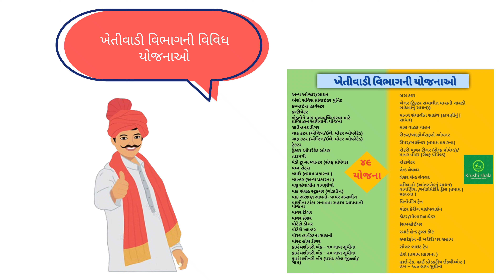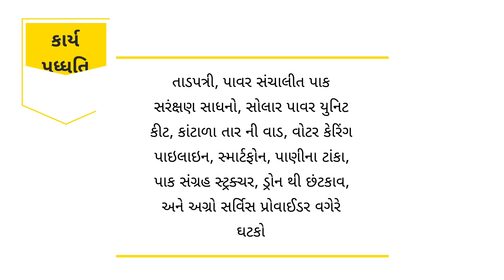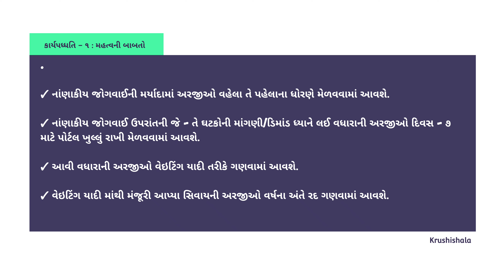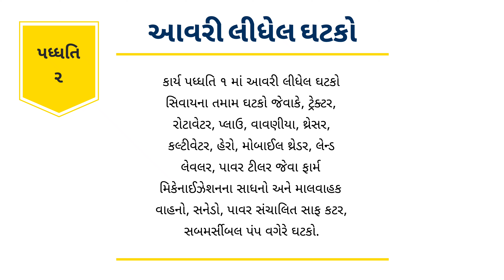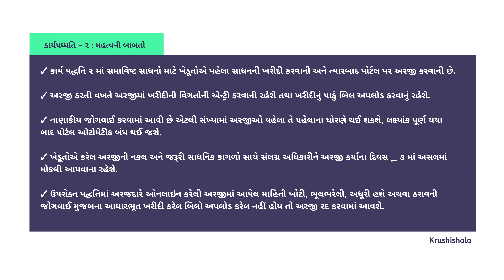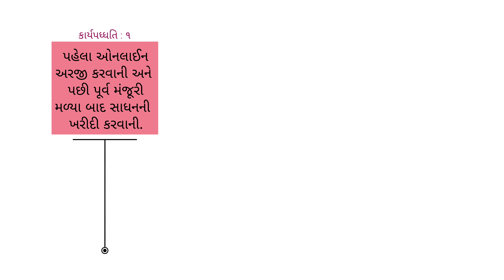આઈ ખેડૂત પોર્ટલ નવા ફેરફાર || નવો નિયમ ll iKhedut Portal 2024 || iKhedut New Update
ખેડુત મિત્રો નમસ્કાર,
આપ સૌ આઈ ખેડૂત પોર્ટલ પર વિવિધ યોજનાઓ માં સબસીડી મેળવવા માટે અરજી કરવાની રાહ જોઈ રહ્યા હશો, આઈ ખેડૂત પોર્ટલ પર અરજી કરવાની કાર્ય પધ્ધતિ ફેરફાર કરવામાં આવેલ છે, ખેતીવાડી વિભાગની વિવિધ યોજનાઓમાં સહાય મેળવવા માટે આ ફેરફાર વિશે જાણકારી મેળવવી ખૂબ જરૂરી છે, આ જાણકારી આપ સૌ સુધી પહોચાડનો પ્રયાસ આ વીડિયોમાં માધ્યમથી કરેલ છે, આશા રાખીએ કે આ વિડિયો આપને ઉપયોગી થશે.

જો આપ આ ચેનલ પર નવા હોવ તો ખેતીવાડી ને લગતી સાચી, સચોટ અને વૈજ્ઞાનિક માહિતી આપતી આપણી આ કૃષિ શાળા યૂટ્યુબ ચેનલ સબસ્ક્રાઈબ કરી લેજો, આપને આ વિડીયો ગમે તો લાઈક કરજો અને અન્ય ખેડૂત મિત્રો ને શેર કરવાનું ભૂલતા નહીં.

આભાર

નવો નિયમ
ikhedut portal nava niyam
ikhedut Portal new update
ikhedut portal
ikhedut Portal 2024
ikhedut portal subsidy yojana
ikisan
ખેતીવાડીની યોજનાઓ
khetivadi ni yojna
khetivadi ni mahiti
khetivadi yojana 2024
khetivadi ni yojna 2024
agriculture
farming
khedut
kisan
new subsidy yojana
Aajna bazar bhav
Ikhedut portal par form kaise bhare
Ikhedut portal yojana 2024
Ikhedut subsidy
sarkari yojana
KRUSHISHALA
Krushi shala
Subsidy yojana 2024
gujarati news
આઈ ખેડૂત પોર્ટલ નવા ફેરફાર
આઈ ખેડૂત પોર્ટલ નવા સુધારા
કૃષિશાળા
ikhedut portal update 2024